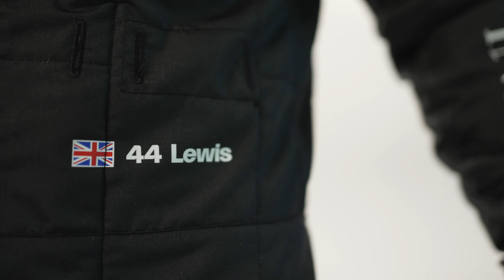Lewis Hamilton 2023 Partner Footage - Mercedes-AMG F1 W14 launch